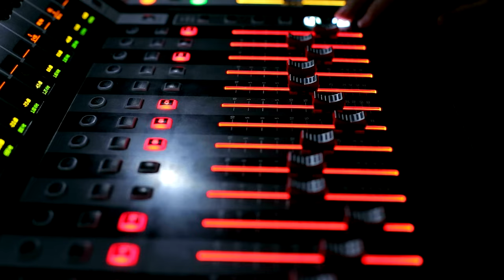The Event Production Show 2021: Resetting the stage, in every EVENTuality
People don't want to live in a world without your events and we're here for you to help get your stages open again.
Indoor, or outdoor, tier permitting we'll be at Farnborough International Exhibition and Conference Centre on 26-27 May to get you moving again.